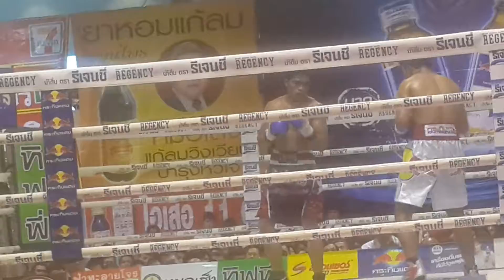มหาวิทยาลัยกรุงเทพธนบุรีจัดชกมวยชิงแชมป์โลก ถ่ายทอดช่อง ๓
๒๕ กุมภาพันธ์ ๒๕๕๗ มหาวิทยาลัยกรุงเทพธนบุรี จัดมวยชิงแชมป์โลกระหว่าง นพ กระทิงแดงอิม แชมป์โลก และผู้ท้าชิงรองแชมป์โลกจากฟิลิปปินส์ โดย ฯพณฯ ดร.ชาญขัย ขัยรุ่งเรือง อดีตรัฐมนตรีกระทรวงอุตสาหกรรม ประธานมหาวิทยาลัยกรุงเทพธนบุรี เป็นประธาน โดยมีการถ่ายทอดทางสถานีโทรทัศน์ช่อง ๓ เวลา 13.55 น.